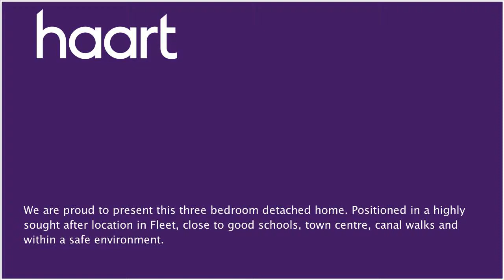Detached-House for sale in Fleet for £650,000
or contact Fleet on 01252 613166

Open house:

Porch

Entrance, ample space for coats and shoes, doors to:

Downstairs WC

The downstairs WC includes a shower cubicle, perfect for guests.

Hallway

Welcoming hallway, with the stairs leading to first floor, doors to:

Kitchen

Open plan kitchen featuring a breakfast bar, with modern conservatory, integral appliances, and recently fitted boiler fitted two years ago.

Conservatory

Perfect to utilise as a breakfast room, great for entertaining, the conservatory overlooks the garden.

Living Room

Sliding doors onto the patio area in the garden, doors to:

Dining Room

Spacious dining room, fits dining table.

Master Bedroom

Double bedroom, space for 'his and hers' wardrobes, windows overlooking the back garden.

Bedroom Two

Another double bedroom, windows overlooking the front garden.

Bedroom Three

Single room, with windows overlooking the back garden.

Family Bathroom

Three piece suite, shower head over the bath.

Garden

Patio area with space for table and chairs.

Driveway

Space for three cars, leading down to the garage.